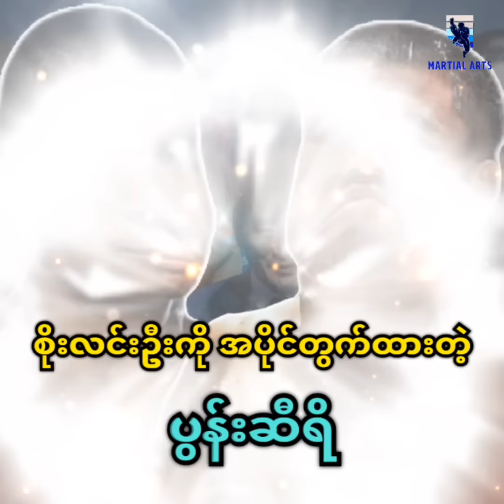စိုးလင်းဦးကို အပိုင်တွက်ထားတဲ့ ပွန်းဆီရိ...🔥🔥🔥